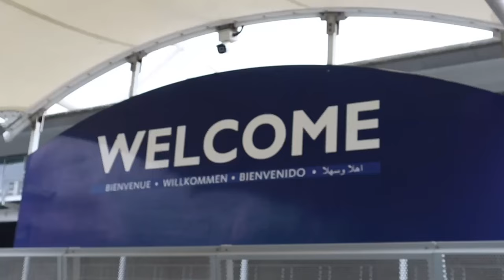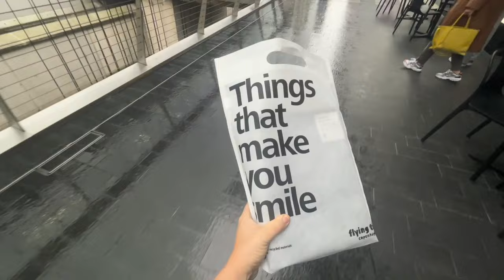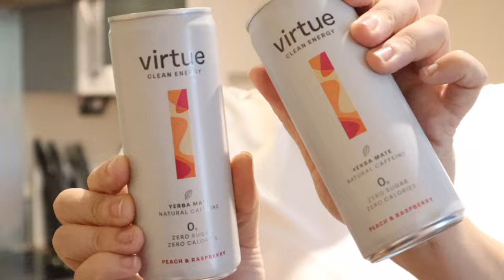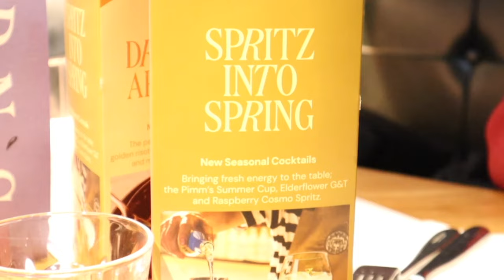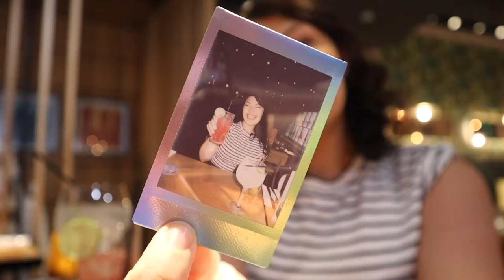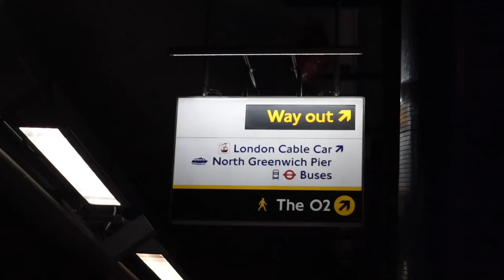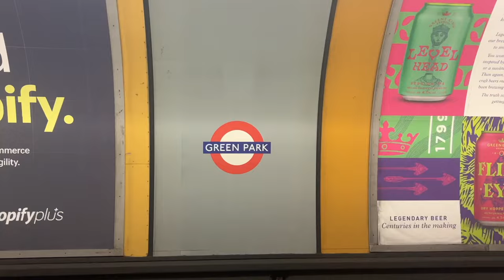LONDON WEEKLY VLOG - She's back in London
and its offical, contract 3 is over, and she is trying to create a routine back in London. Its only for 8 weeks but its 8 weeks of trying to keep up healthy routines I started back on the ship

I am so sorry again for the delay in content but I am coming back and I want this year to be full of amazing clips and vlogged moments!

I have 8 weeks at home before I go back to Miami so lets see how many vlogs we can do in that time frame!